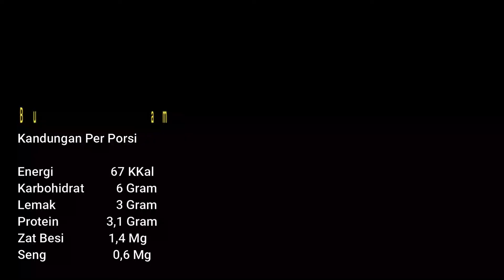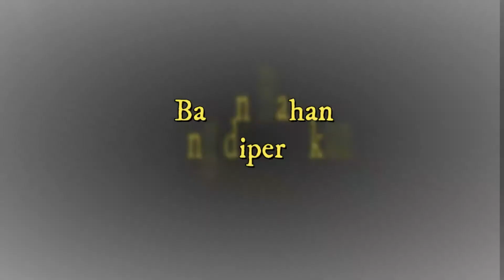RESEP MP ASI & CEMILAN UNTUK BAYI 6 8 BULAN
Assalamu'alaikum Bund.
Aku mau berbagi resep MP-ASI Bubur Hati Ayam dan Cemilan Puree Pisang Apel untuk bayi berusia 6-8 bulan yang disukai bayi bund.
Rasanya enak, ga bau amis, dan sikecil suka.
Selamat mencoba ya bund.